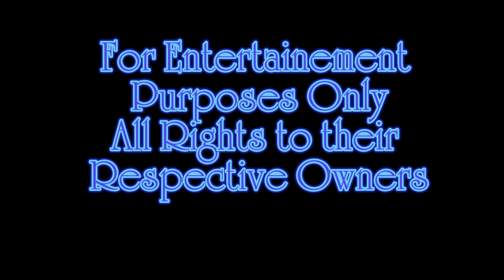SMK - Making Love Out Of Nothing At All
This is a fanvideo for the TV-Show Scarecrow and Mrs King.

The Copyrights to the show and the song are with their owners.

For Enternainement purposes only.